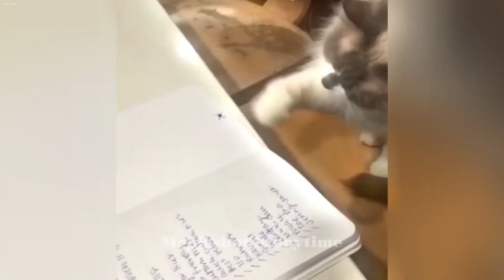❤️ When a silly Cat becomes your best friend 😘🤣 Best Funny Animal Videos 😹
Hello friends!
Welcome!